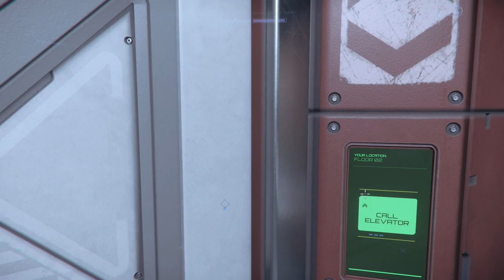Star Citizen Xenothreat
PC AMD Ryzen 7 2700x Eight-Core Processor
RAM 16 G
Graphics Card GeFore RTX 2070 Super
Flying Constellation Aquila